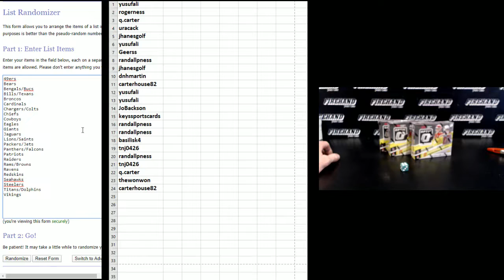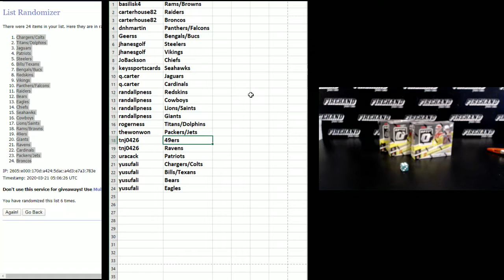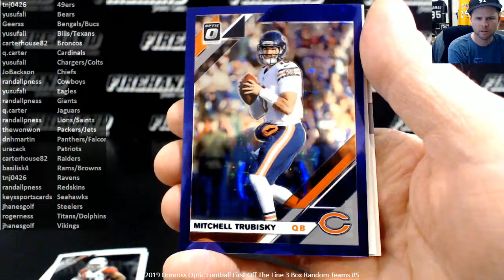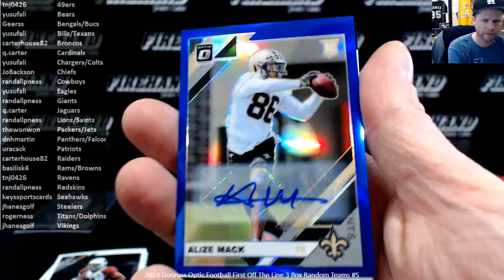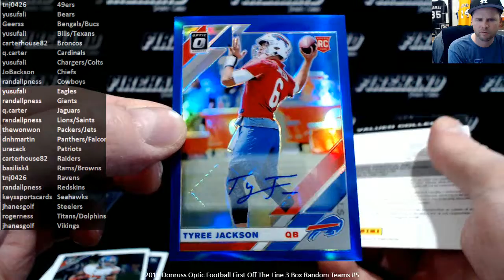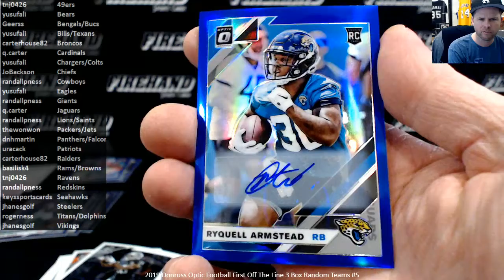2019 Donruss Optic Football First Off The Line 3 Box Random Teams #5 ~ 3/20/20